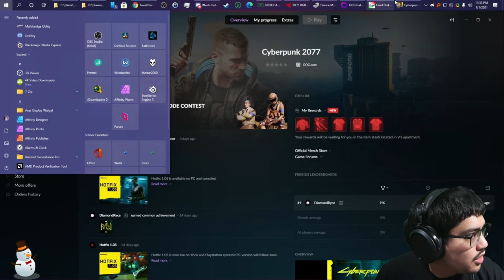I broke my game! | Cyberpunk 2077 Nomad Playthrough Ep 34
Well it finally happened. I was waiting for weeks and my game finally broke on a story mission.

Enjoyed the Video? Also click on the bell icon for all alerts
Socialize with Me! Or Not... All links are here. Just click this one below and click the icon.